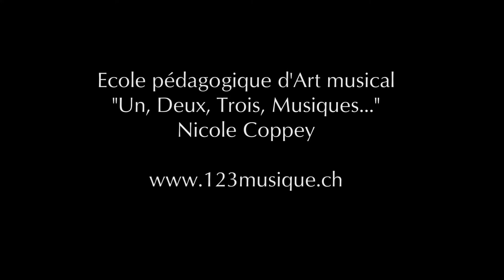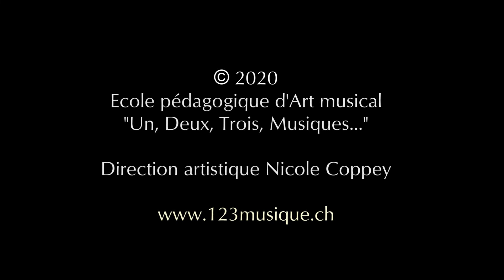"A l'escalade d'une salade" - Education musicale Nicole Coppey